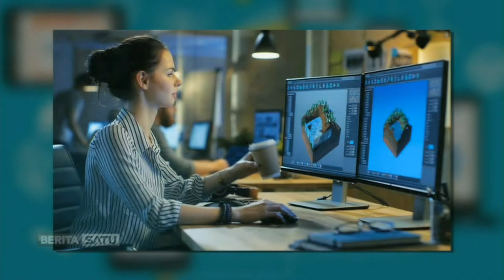Digital Inside: Kiat Menjadi Game Developer # 2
Game Developer sebenarnya adalah seorang Software Developer yang memiliki spesialisasi dalam pembuatan video game. Kebanyakan posisi game developer ditempati para lulusan ilmu komputer dan teknik informatika. Bagaimana kiat menjadi game developer? Ikuti dialognya bersama Operational Manager Asosiasi Game Indonesia Jan Faris Majd.

Facebook.com/BeritaSatuTV
Youtube.com/BeritaSatu